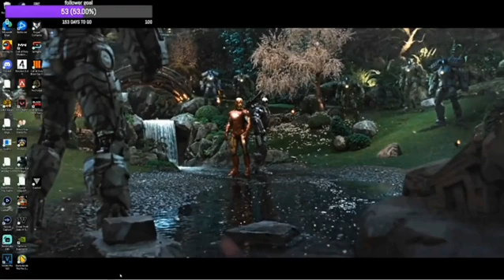that's how you end a custom zombies map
follow me on here and twitch tnjugo